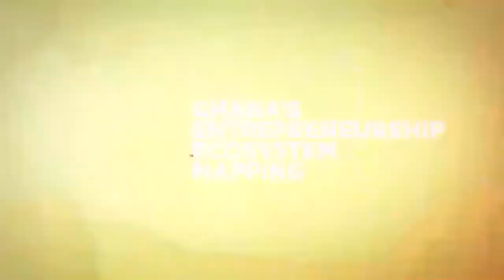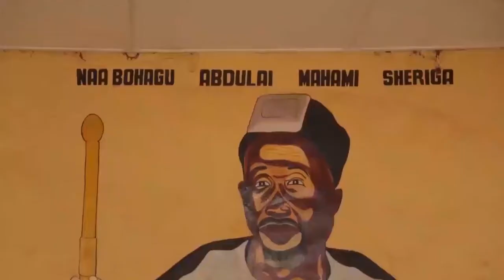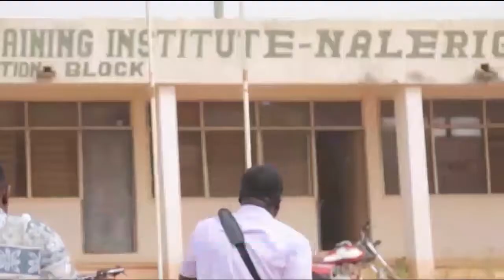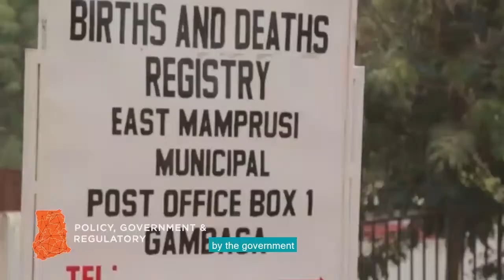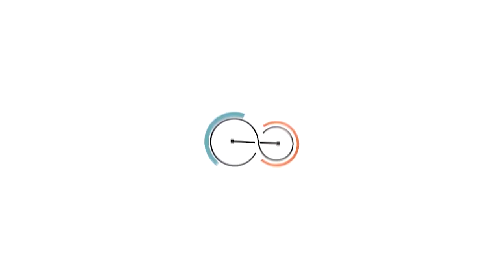Nalerigu Startup Ecosystem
Nalerigu is the capital of the North East region of Ghana. It is located in the north of the country and was created in December 2018 after a referendum was voted upon to break it off of the Northern region. Nalerigu is one of the oldest kingdoms in Ghana with the majority of the inhabitants engaging in buying and selling.